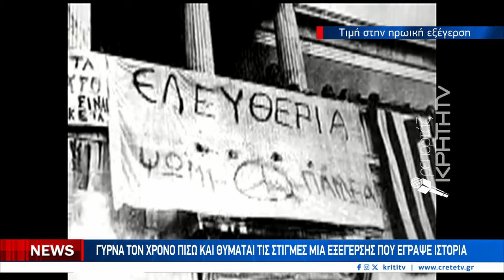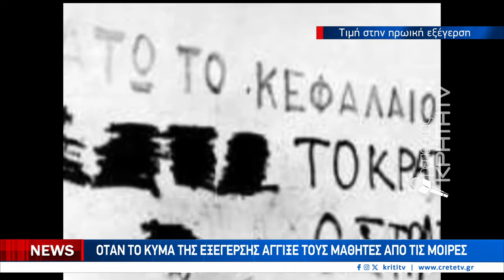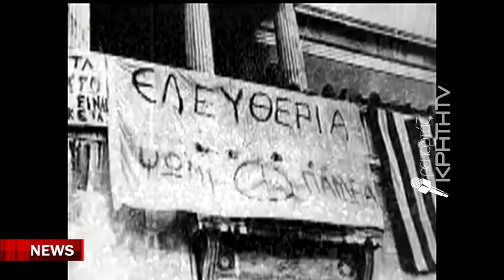Όταν μαθητές από τις Μοίρες στάθηκαν στο πλευρό των φοιτητών του Πολυτεχνείου